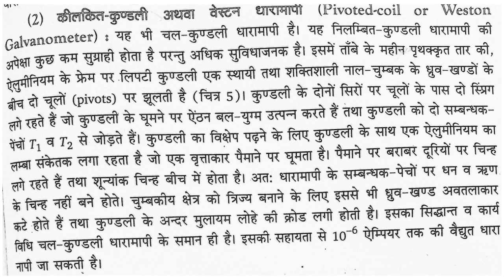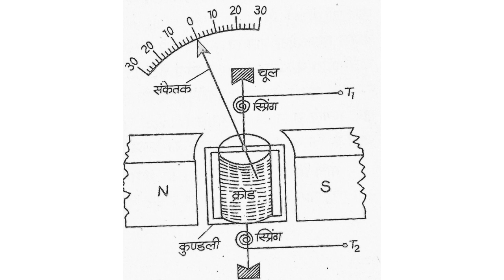कीलकित कुण्डली धारामापी / weston galvanometer / Pivoted coil galvanometer